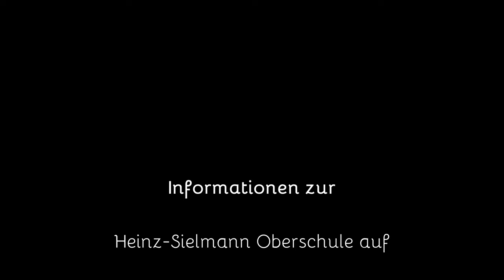Heinz Sielmann Oberschule Elstal 4k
Auf besonderen Wunsch von ein paar Schülern ein kleiner Rundumflug der Heinz Sielmann Oberschule in Elstal.